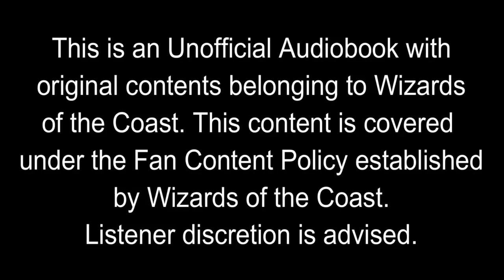The Brothers' War: Chapter 15 - "Parry and Thrust" - Unofficial Audiobook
Hey everybody, here is the fifteenth chapter of the most well-known story in all of Magic: the Gathering. After seeking legal guidance and thanks to Wizards of the Coast Fan Content Policy, I am able to do this for the community. I hope y'all enjoy this as we taking a listen of the story of The Brothers' War.